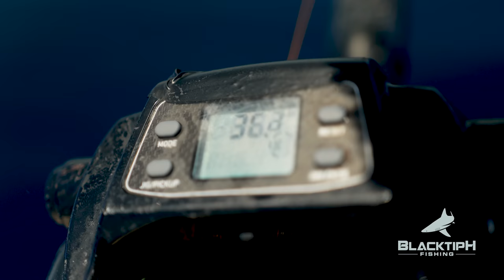Deep Sea Fishing in Alabama (Deep Water Groupers and Snappers)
In this episode of BlacktipH, we fly to Gulf Shores, Alabama, to go deep-sea fishing for giant deep-water Groupers and Snappers! We began the day by stopping at Captain Kurt's first spot, where hundreds of red snapper would swim right up to the boat and eat our cut baits. After a few hours of action there, we headed even deeper into the Gulf of Mexico to Kurt's favorite bottom fishing spots. After an hour of dropping, we began to hook bottom fish left and right. Kurt, Jake, and I all caught yellow edge groupers and a couple of scamp grouper as well. We got grunts, b-liners, and other smaller fish until the end of the day when Josh hooked a giant yellow edge grouper! Everybody was stoked, and it was the perfect way to end a long day of fun fishing!

▬▬▬▬▬▬▬ ABOUT BLACKTIPH ▬▬▬▬▬▬▬

▬▬▬▬▬▬▬ BLACKTIPH PRODUCTS ▬▬▬▬▬▬▬

▬▬▬▬▬▬▬ MUSIC SOURCES ▬▬▬▬▬▬▬

• Pond5
• Audio Jungle
• PremiumBeat

▬▬▬▬▬▬▬ PREVIOUS EPISODE ▬▬▬▬▬▬▬